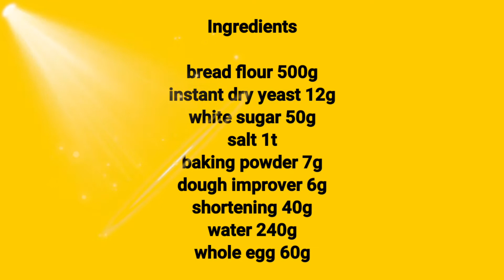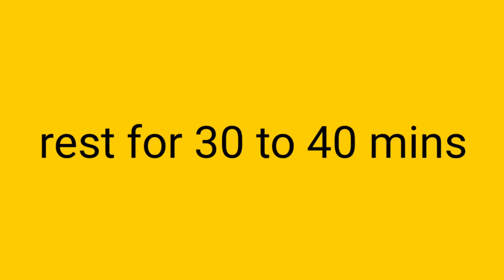Home made glazed donuts / Melt in your mouth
Basic recipe
Amazing recipe
Home made glazed donut